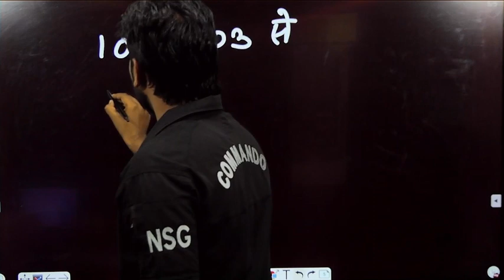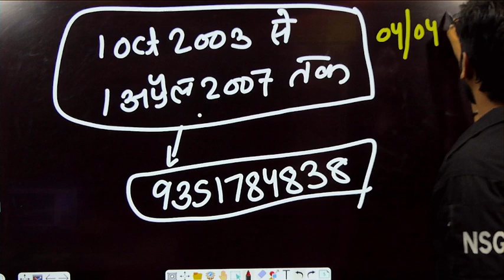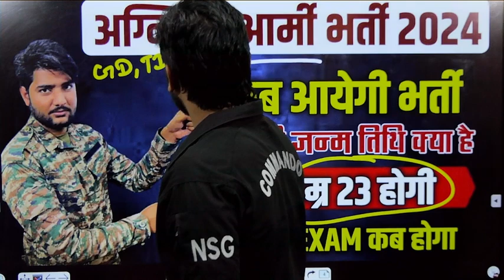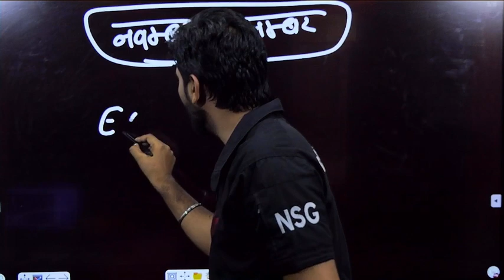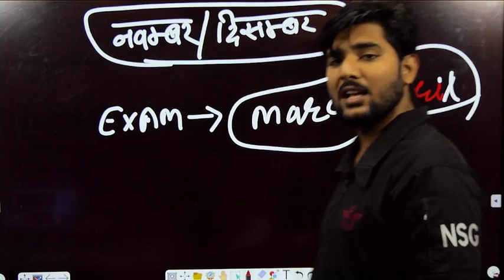Agniveer Army bharti 2024 | Age 21 या 23 होगी😱 | Army Bharti 2024 New Update | Army New Vacancy 2024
dream exam

army exam date, army exam date 2021, army exam update today, army cee exam date 2022, army written exam date 2022, army exam update, army exam kab hoga
agniveer model paper,army agniveer model paper,agniveer model paper
2022,army gd agniveer paper,agniveer army class,agniveer paper,army
agniveer paper 2022, agniveer army model paper,amy gd agniveer model
paper.gd agniveer model paper,army agniveer gd model paper,army
agniveer model paper gd,agniveer army question paper, army agniveer
model test paper,army agniveer model paper 2022,agniveer army model
paper 2022,indian army agniveer model pape
army gd paper,army gd question paper,army gd question paper
2021,army gd original question paper,army gd question paper 2020,army
paper,army gd model paper 2021, army gd original paper 2020, indian
army gd question paper,army model paper,army gd model paper,army gd
previous year question paper,army gd original paper,army question paper
2020,army paper 2020,army.army question paper,army original
Dream exam
Agniveer Army cut off kitni jayegi
Agniveer army physical date 2024
Agniveer me kitne qustion par selection hota hai
Army gd final cut off 2024
agniveer army gd cut off 2024
army agniveer 2024
army agniveer physical admit card 2024
indian army bharti 2024 new update
new agniveer bharti 2024
agniveer bharti 2024 new update
Army bharti 2024 kab hogi
Army agniveer bharti 2024 age limit
Army bharti 2024 new update age limit
Agniveer army next vacancy 2024
Agniveer army next vacancy kab aayegi
Army bharti me age kitni chahiye

Agniveer army bharti 2024 kab aayegi
Agniveer army bharti 2024 age limit
Agniveer army new recruitment 2024
2024 me army bharti kab hai
Army bharti 2024 age limit
Army bharti 2024 age limit kya rahegi